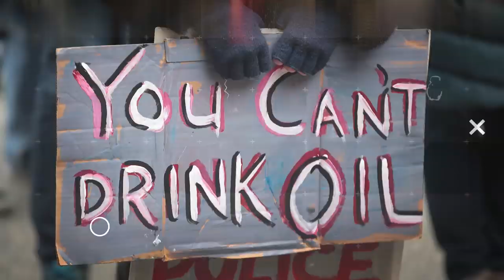Heroic Black Soldier Saves Kids In El Paso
A heroic soldier, Glendon Oakley Jr., saves children in the El Paso shooting. John Iadarola and David Dennis Jr. break it down on The Damage Report. Follow The Damage Report on Facebook:

"I imagine a mother in El Paso. She came there from Mexico five…10…it doesn’t matter how many years ago she arrived. She’s lived in a state of fear for as long as she can remember. She watched in disgust when a man started his presidential campaign by calling Mexicans rapists and thieves. She watched in fear when that man was elected president. She watched in terror as the threat of ICE agents tearing her away from her kids looms over every second of her life. In spite of that fear this woman has to lead a life as a mother. And part of that life is leaving the house to buy school supplies for her kids.

So she goes to Walmart. Walmart, of course, is the most American place in the world. The retailer is the largest private-sector employer in the country, with more than 1.5 million workers. The CEO earns more than a thousand times the median wage of his employees, most of whom struggle to pay for their basic necessities on a given day. That’s part of what keeps Walmart’s prices so cheap, which is why the store is packed every day. Especially Saturdays.

Walmart also sells guns. Again, it’s the most American of places."